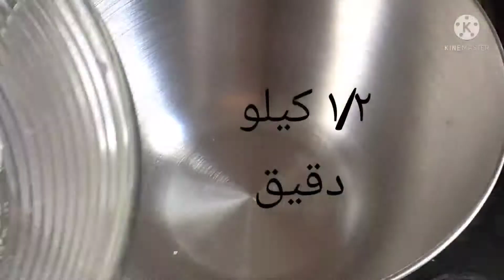اصابع محشية بمزيج من التمر والقهوة ☕☕حاجة كده لاصحاب المزاج العالى وعشاق القهوة بدووووب# حلا_حلويات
اصابع _التمر
بسكوت العيد
منين
كعب الغزال
حلويات
مخبوزات الشتا
مخبوزات
قرص الافران
بسكوت أن
بقسماط
حلا_جديد_ سهل _ سريع#
وصفات جديدة
حلويات جديدة
Cake without flour
Cake from rice
cake to
cake
cake making
cake cakes
cake design
the cake in
buy cake
best cakes
cake of cakes
cakes recipes
cake and
cake order cake
cake cake cake happy birthday cake
easy cake desserts
cake form
send a cake
order a cake
best cake recipe
cakes online
dessert cake
cakes from
cakes for
recipes cake recipes
baking cakes
homemade cake
أكلات حلويات
الحلويات
حلويات صحية
محل حلويات الاتصال
حلويات بسيطة
طريقة تحضير الحلويات
حلويات سهلة التحضير بالصور
وصفات الحلويات
وصفات حلوى
طريقة حلويات سهله
حلويات سهلة بالصور
حلويات 2020
حلويات سهلة واقتصادية
طريقة عمل حلويات سريعة وسهلة
حلويات حلوه
عمل حلويات سهلة
حلويات 2021
طريقه عمل الحلويات في البيت
حلويات 2018
وصفات حلويات بالصور
حلويات جديده وسهله
طريقة حلويات سهلة وسريعة
حلويات سهلة واقتصادية مكتوبة
طريقة عمل حلويات سهلة
طريقة تحضير حلويات سهلة
حلا ترك
حلا
حلا الترك
طريقة حلى
عمل حلى
حلى سريع
حلى سهل
hala al turk
الحلويات
وصفات
وصفة
أكلات حلويات
طبخ وصفات
وصفات سهلة
وصفات طبخ سهلة
cooking
وصفات طبخ بالصور
cooking food
اكلات الطبخ
وصفات الطبخ والحلويات
حلويات صحية
طريقة تحضير الحلويات
اكلات و حلويات
وصفات طبخ مصورة
ام وليد
طريقة عمل
وصفات الحلويات
حلويات بسيطة
طبخات سهلة
طريقة طبخ
وصفات حلوى
حلويات جديدة,حلويات سهلة,حلا القهوة,حلا الترك,وصفات ام وليد,وصفات
الحجازية
الحجازية الاسكندرانى
طريقة عمل
كيفية عمل
اسهل طريقة
اسرع طريقة
افضل طريقة
food food recipes
food cooking
food recipes
recipes food and cooking
cooking
recipe of recipe of
all food recipes
recipe websites
cooking recipes
recipe
food recipes food recipes
a food recipe
best recipes
chef recipe
a recipe for cooking
simple food
food for cooking
food how to
chef for food
dishes food
family food
free recipes
best cooking
yummy recipes
meals for one
chili
cartoon
green beans seeds
beans seed
pea beans
green bean seeds
beans
growing bean
fresh beans
growing mung beans
types of beans
bean plant seeds
beans peas
green beans and
the bean seed:
mung bean
mung bean seeds
peas beans
pole bean seeds
beans plant
bean beans
runner beans
string bean string
green beans
mung
to use beans recipe
fava beans recipe
bean recipes the
fava beans/broad beans
butter beans recipe
recipes with beans
fava bean
broad bean
the bean seed:
where to buy fava beans
green bean recipes
unique green bean recipes
lima beans butter beans
cooking green beans
how to cook green beans
bean butter
lima bean
broad bean seed
bean seed plant
bean seed
lima bean plant
bean plant
beans stew
bean vegetables seeds
green bean seeds
recipes
best recipes
all food recipes
food recipes
yummy recipes
recipes for cooking
quick meals easy
free recipes
easy cooking recipes
easy dinner
recipes to
easy meals
dinner recipes
easy dinner ideas
easy dinner recipes for beginners
quick easy meals for dinner
meals for one
easy cooking
delicious recipes
food ideas
food food recipes
chicken recipe
best chicken
chicken meals
chicken meal ideas
chicken dinner
chicken dishes
chicken dishes list
easy chicken recipes
chicken dish recipe
delicious chicken recipes
chicken recipes for dinner
quick and easy chicken recipes
chicken recipes healthy
chicken
for chicken
chicken in
quick chicken seasoning
cooking chicken
easy baked chicken recipes
healthy chicken meals
fried chicken food
rotisserie chicken
fried chicken
fried chicken recipe
chicken seasoning
طريقة
دجاج طبخ
طريقة عمل الدجاج
طريقة عمل دجاج بالفرن
دجاج في الفرن
طريقة دجاج بالفرن
طرق طبخ الدجاج
طرق طبخ
وصفة دجاج
وصفات طبخ الدجاج
وصفات دجاج
عمل طبخ
طريقه طبخ
دجاج
طريقة طبخ الدجاج
اكلات بالدجاج
طريقة طبخ
طريقة الطبخ
كبسة دجاج
توابل الفراخ
صدور دجاج
مطبخ منال العالم
عمل اكلات جديدة
وصفات طبخ بالصور سهلة
وصفة طبخ
chicken recipe
chicken meals
chicken meal ideas
chicken dinner
chicken recipes healthy
best chicken
chicken in
chicken
chicken dishes
chicken dishes list
chicken dish recipe
for chicken
healthy chicken meals
delicious chicken recipes
cooking with chicken
easy chicken recipes
quick chicken seasoning
fried chicken food
cooking chicken
recipe &
all food recipes
rotisserie chicken
recipes
best recipes
all food recipes
yummy recipes
cooking recipes
food recipes
free recipes
quick meals easy
recipes to
dinner recipes
easy cooking recipes
easy dinner
easy meals
easy dinner ideas
meals for one
simple dinner recipes
easy cooking
delicious recipes
recipe websites
easy food recipes
recipe &
food food recipes
food cooking
food recipes
the chef food
simple food
chef recipe
food chef
a food recipe
cooking
recipes food recipes
family food
all food recipes
cooking recipes